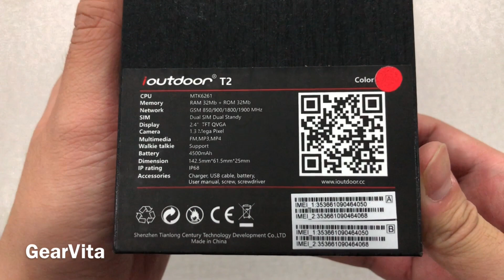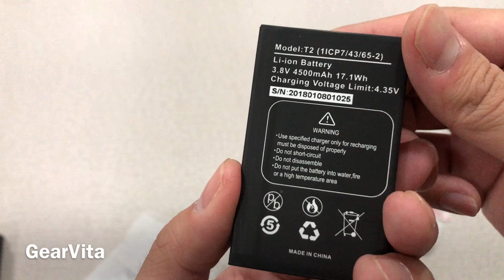Ioutdoor T2 Dual SIM Card Phone IP68 Waterproof Walkie Talkie Unboxing by GearVita.com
Product Features:
Ergonomic design
Not only reinforce the structure of the phone, but also brings the comfortable texture to your hands.

High-definition display
2.4inch QVGA TFT display offer you the best experience of all the feature phones; Equipped with a 1.3MP waterproof camera with flash LED.

IP68 waterproof and dustproof, complete protection
This is very practical when you go out to a desert or gobi for a journey. It can be the best partner in outdoor trips.

Dropproof, michelin rubber exterior
The exterior of T2 consists of different composite materials. One the the most important materials is the same rubber that builds Michelin tires. The rubber can protect the phone from dropping and collision. And it can also prevent possible cracks and seams. When the phone hits the ground, the rubber exterior will serve as a buffer and reduce the impact to protect the inside construction.

Brightest LED light, expel darkness
LED light is also a tradition. This time the LED light is even bigger than even, making the light brighter than normal camera flash. In the darkest space.

Support walkie talkie function
UHF400-470MHz, 5km range(in the open fields), Incredibly strong signal, to ensure the high quality of communications anywhere and anytime.

2G GSM Two SIM cards for dual network, allowing for maintaining the balance between business and privacy perfectly.

Tip:
ioutdoor T2 walkie-talkie can be used with any other walkie-talkie.